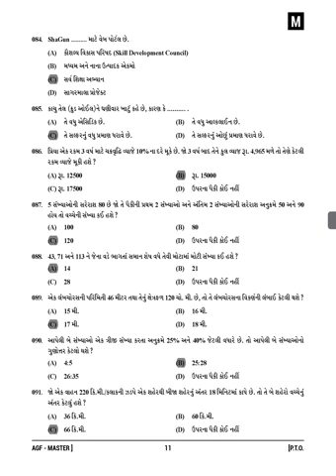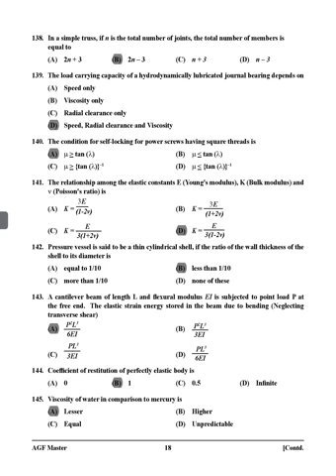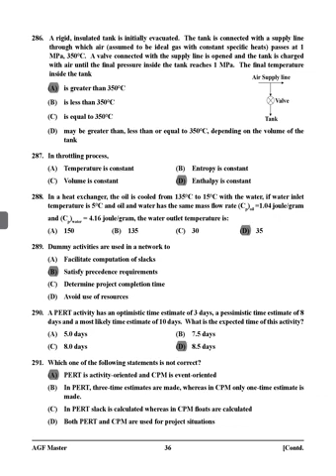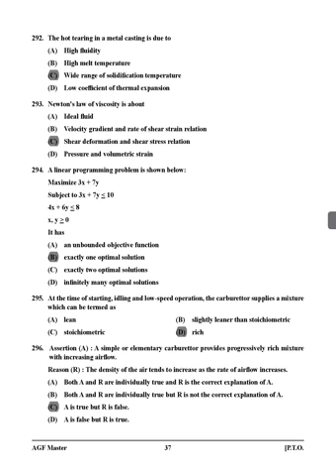assistant engineer cl 2 ans1693574 PAK 49 2018 19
it is paper solution of mechanical engineering class 2 service specially gpsc
it it and solution provide by gpsc